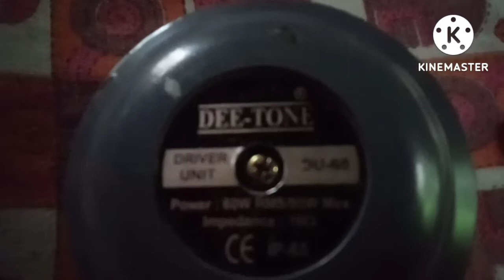Dee tone 60 watt unit review and sound testing.best unit under 900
Dee tone unit review and sound testing